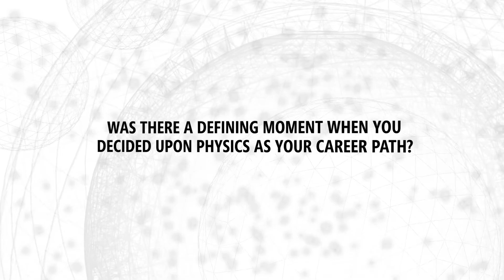Joe Polchinski: 2017 Breakthrough Prize Laureate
Joe Polchinski on how he got started in physics, and how his quest to understand the forces off nature has entered an exciting new phase.